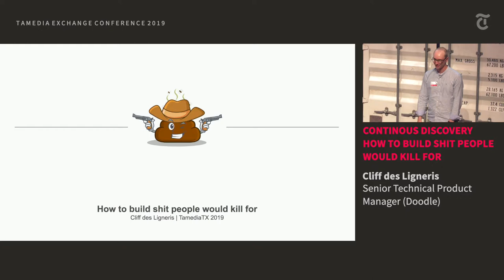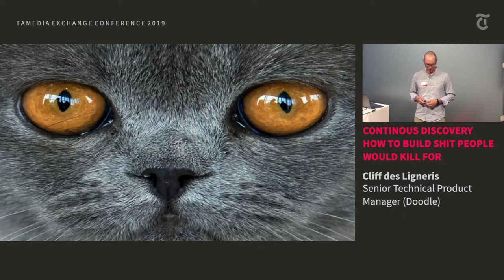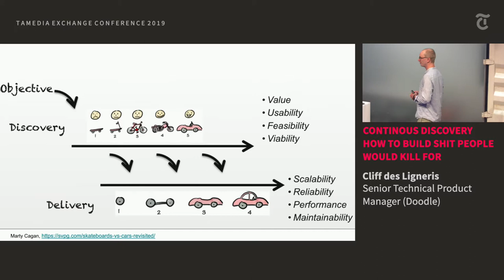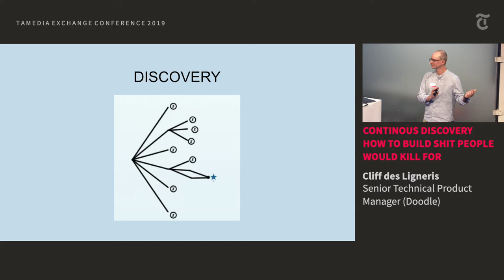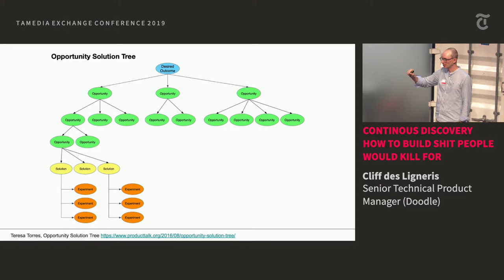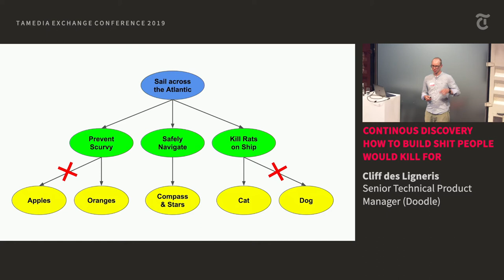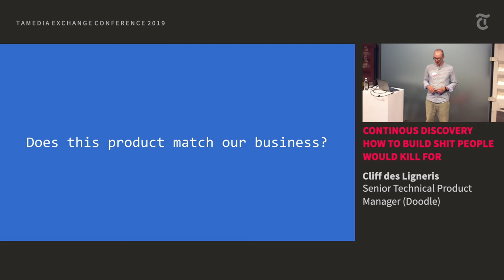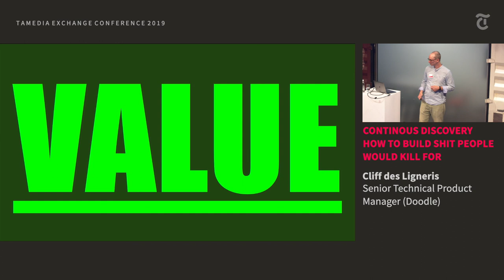Continous Discovery: How to build shit people would kill for. - Cliff des Ligneris (Doodle)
Have you ever looked for a framework to apply to your product discovery? How do you systematically find out what to build next? If it has value? If users actually would love it? Look no further. Here comes the silver bullet. Kidding. This will not solve all your problems, but put you on a good track. Let me guide you through my thinking, my framework, and you'll get a sticker for free!